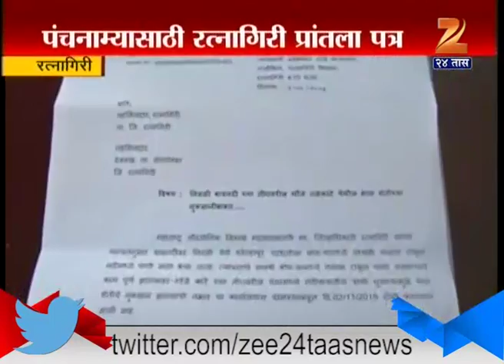Ratnagiri : Loss Of Rice Crops